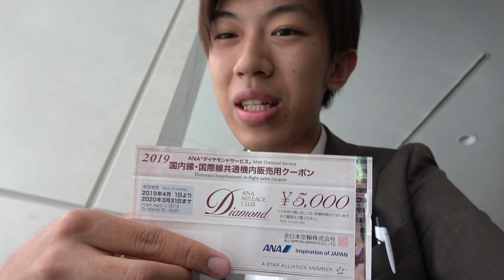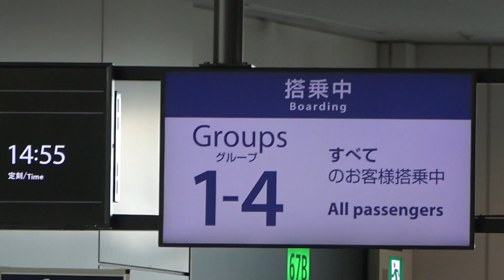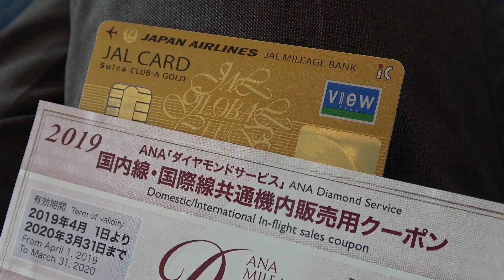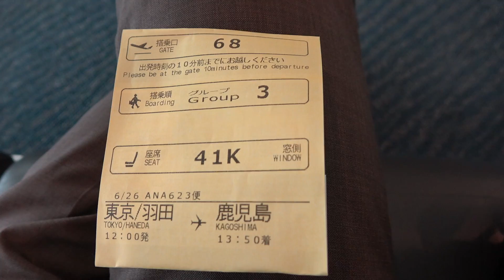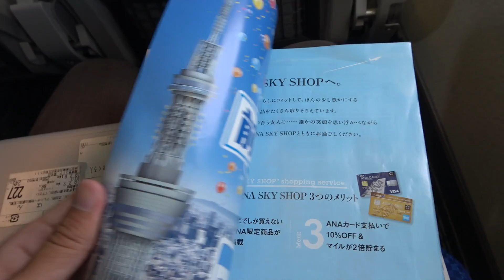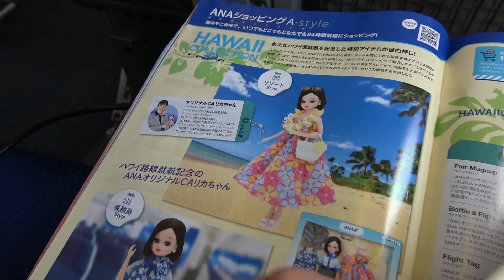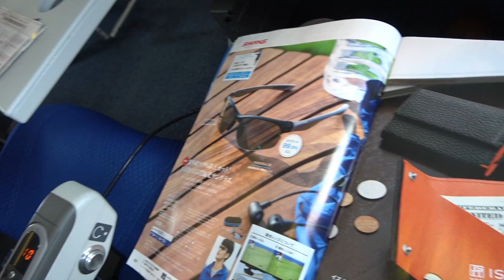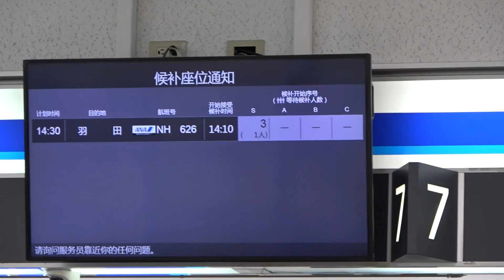【機内販売】ANAダイヤモンドメンバー用割引き券を使う【1906おれんじ2】羽田空港 6/26-02